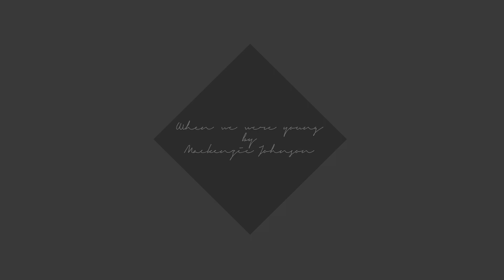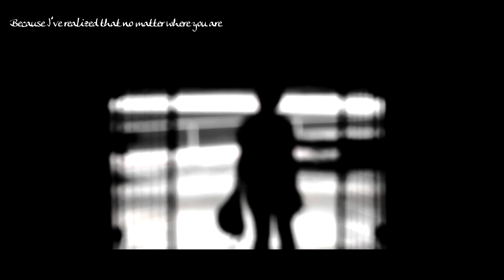it turns your life to grey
I apologize for not uploading anything for a long time! I haven't been riding now for more than half a year, because I can't do sports until I have my knee surgery ( so I've been wasting time with doing nothing for these past months).

yesterday I recieved the news, that my riding school is closing at the end of June. I was shocked about the news. So Apachi is being sold to I don't know where, so I will probably never see him again. I know it's not the same feeling as the ones who had horses and had to sell them, but it sucks to not be able to see him again, because he was the only horse I trusted with my life and had a connection with.

I probably won't be uploading anything until I find a new riding school and get my knee fixed. So I hope you guys like this video, cause I didn't put much effort in it.

Quote: Love Rosie